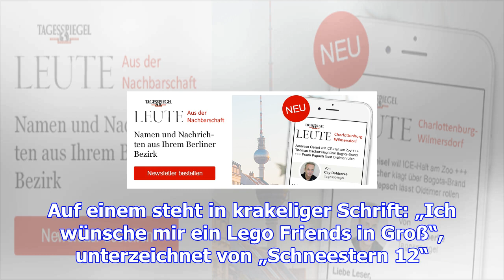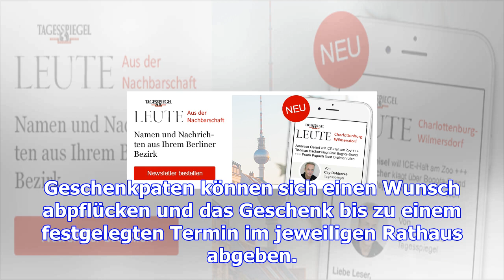Berlin sucht geschenkpaten per wunschzauberbaum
Viele gelbe Sterne hängen an dem Weihnachtsbaum im Foyer des Rathauses Neukölln. Auf einem steht in ...